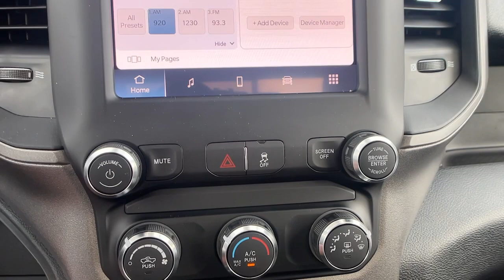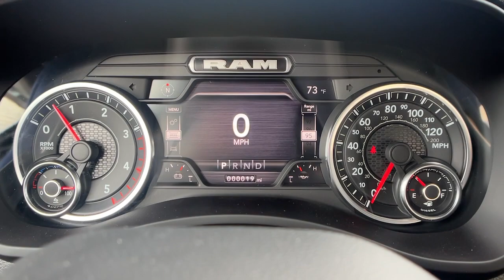2022 Ram 2500 Paso Robels, CA 22R368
Bright White New 2022 Ram 2500 TRADESMAN REGULAR CAB 4X2 8' BOX available in Paso Robels, California at Mullahey Chrysler Dodge Jeep RAM. S
2022 Ram 2500 TRADESMAN REGULAR CAB 4X2 8' BOX - Stock#: 22R368

Mullahey CDJR
2520 Golden Hill Road

 This Ram won't be on the lot long! A great truck at a great price! The engine breathes better thanks to a turbocharger, improving both performance and economy. The following features are included: 1-touch window functionality, a front bench seat, and power windows. It features an automatic transmission, rear-wheel drive, and a refined 6 cylinder engine. We have the vehicle you've been searching for at a price you can afford. Please don't hesitate to give us a call.
Rear Sliding Window,Engine: 6.7L I6 Cummins Turbo Diesel,28 Gallon Fuel Tank,Capless Fuel Fill w/o Discriminator,Cummins Turbo Diesel Badge,Diesel Exhaust Brake,Distribution Services Tracking,Dual 730 Amp Maintenance Free Batteries,Electronically Controlled Throttle,Front Bumper Sight Shields,Heavy Duty Engine Cooling,Selective Catalytic Reduction,Supplemental Heater,Tow Hooks,Transmission: 6-Speed Automatic,Tip Start,Urethane Shift Control,Quick Order Package 2HA Tradesman,3.73 Axle Ratio,Wheels: 18' x 8.0' Steel Chrome Clad,Tires: LT275/70R18E BSW AS,Tradesman Level 2 Equipment Group,40/20/40 Split Bench Seat,4 Way Front Headrests,Active Noise Control System,Black Exterior Mirrors,Cloth 40/20/40 Bench Seat,Manual Adjust 4-Way Driver Seat,Exterior Mirrors w/Heating Element,Carpet Floor Covering,Front Armrest w/Cupholders,Manual Adjust 4-Way Front Passenger Seat,MOPAR Front Rubber Floor Mats,Overhead Console,Overhead Cupholder Lamp,Fold-Away Power Heated Mirrors,Front 1-Touch Down Power Windows,Remote Keyless Entry,SiriusXM Satellite Radio,Speed Sensitive Power Locks,Upgraded Door Trim Panels,Chrome Appearance Group,18' Steel Spare Wheel,Bright Front Bumper,Bright Rear Bumper,Center Hub,Matte Black Mesh w/Chrome Grille,Chrome Grille Surround,Trailer Brake Control,Trailer Light Check,5th Wheel/Gooseneck Towing Prep Group,Power Adjustable Heated Black Tow Mirrors,Exterior Mirrors w/Supplemental Signals,Exterior Mirrors Courtesy Lamps,Mirror Running Lights,Trailer Tow Mirrors,Front License Plate Bracket,Radio: Uconnect 5 W w/8.4' Display,4G LTE Wi-Fi Hot Spot,8.4' Touchscreen Display,All R1 Low Radios,All Radio Equipped Vehicles,Apple CarPlay,Bluetooth Handsfree Phone & Audio,Cluster 3.5' TFT Color Display,Connectivity - US/Canada,For Details, Visit DriveUconnect.com,Global Telematics Box Module,Google Android Auto,GPS Antenna Input,Integrated Center Stack Radio,Integrated Voice Command w/Bluetooth,Selectable Tire Fill Alert,Cluster 7.0' TFT Color Display,Manufacturer's Statement of Origin,50 State Emissions